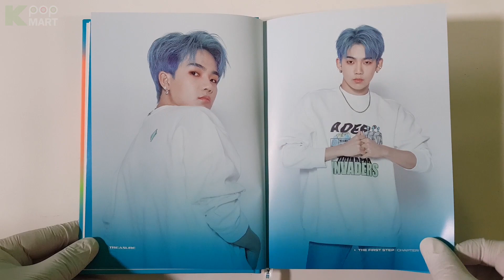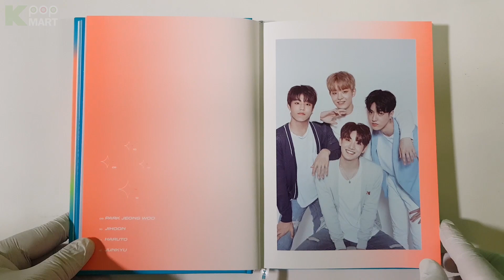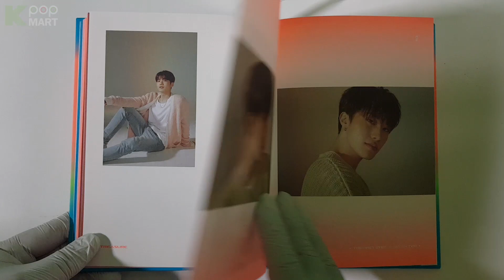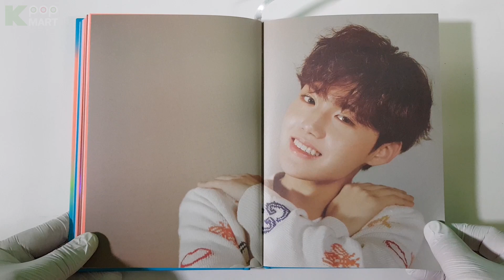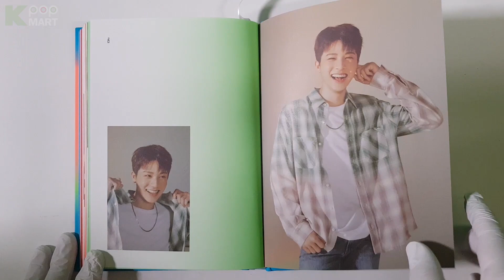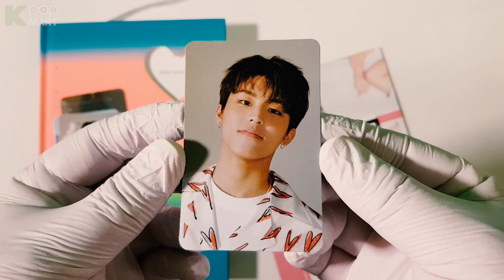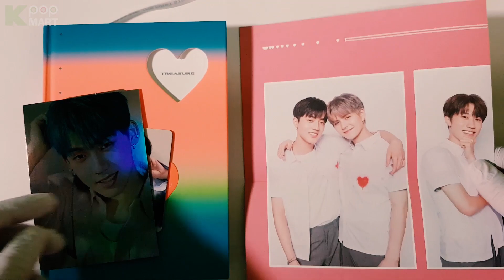[ Unboxing & Giveaway ] TREASURE - The First Step : CHAPTER TWO (WHITE Version) 트레저 KPOP ALBUM 언박싱